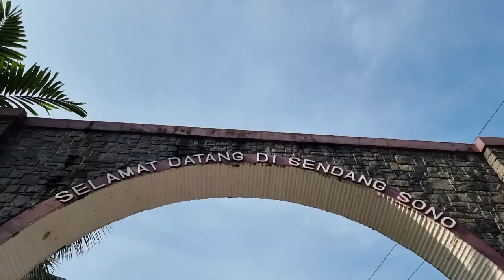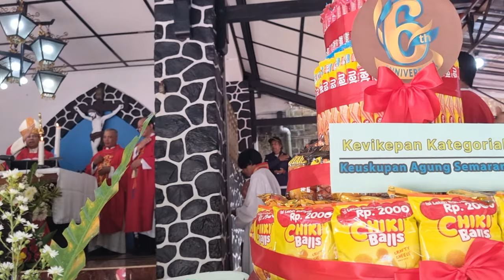Seribu Pendoa Berkatekese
Bersama Bapak Uskup KAS dalam rangka HUT ke-6 Kevikepan Kategorial